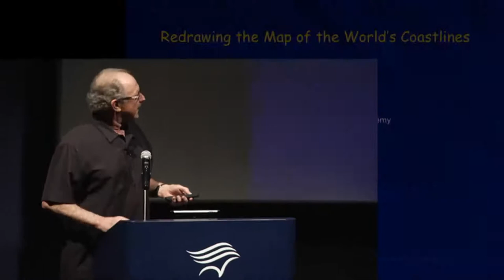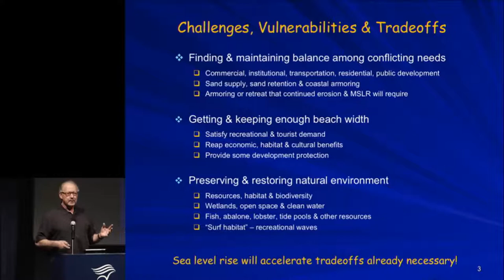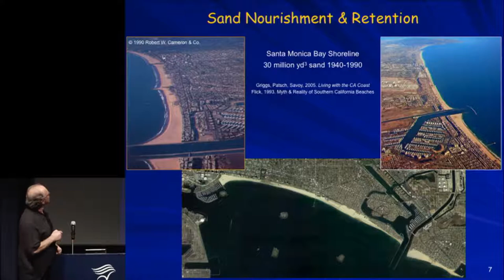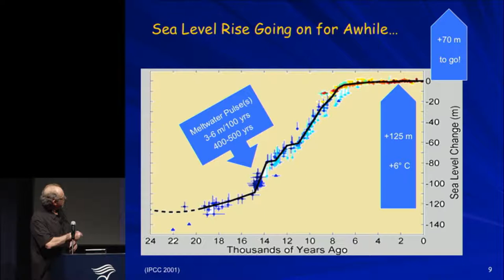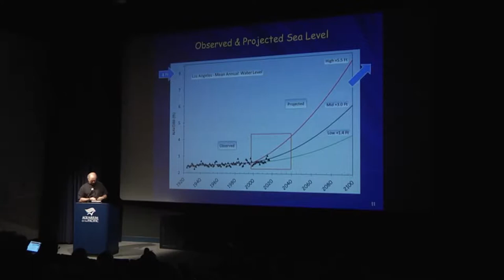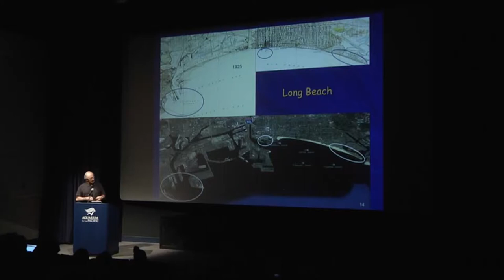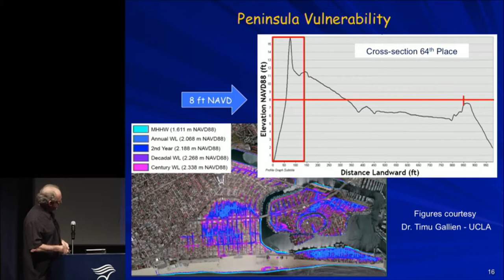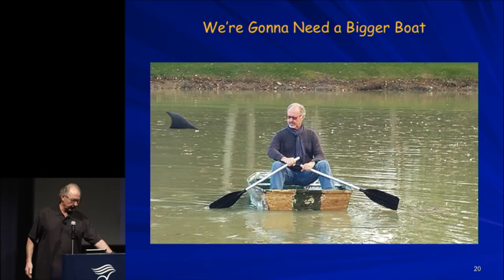Spring 2018 Aquatic Academy - Redrawing the Map of the World's Coastlines - Session 1, Part 1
Dr. Reinhard Flick